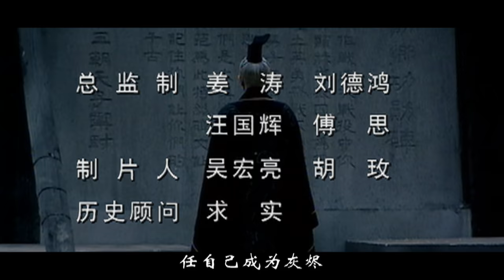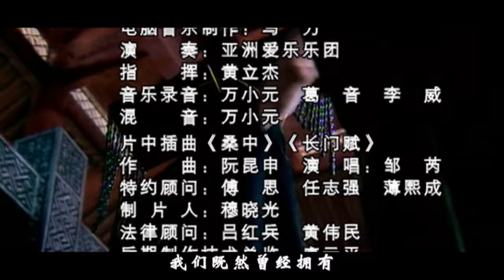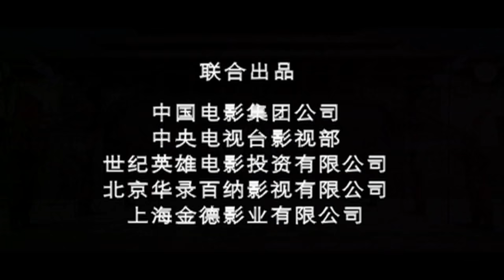【大汉天下武帝王朝49】The Most Powerful Emperor【高清修复版汉武大帝】经典鸿篇巨制历史剧，陈宝国饰霸气汉武帝！中央集权大一统，缔造盛世帝国！陈宝国/焦晃/归亚蕾/陶虹/马少骅